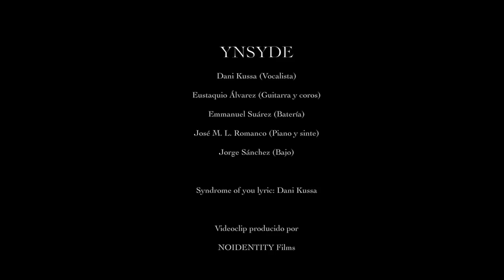Videoclip Syndrome of you - YNSYDE. BSO Síndrome de ti. Director: Joaquín Ortega. NOIDENTITY Films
Videoclip "Syndrome of you", tema principal de la película "Síndrome de ti" dirigida por Joaquín Ortega y producida por NOIDENTITY Films.
Canción: "Syndrome of you"
Grupo musical: YNSYDE

Créditos:
Director: Joaquín Ortega
Director de fotografía y etalonado: Juanlu Galán
Postproducción de sonido: Carlos Ruiz
Ayte. de cámara: Rafael Camacho
Postproducción digital: Jordi Solís
Jefa de producción: Maripaz Gutiérrez
Directora de arte: Elena Granell
Tomas aéreas: Benjamín Martínez (Camfly)
Maquillaje: Alejandro González, Alicia Vázquez y Marina Benítez
Vestuario: Alicia Sánchez

YNSYDE
Dani Kussa (Vocalista)
Eustaquio Álvarez (Guitarra y coros)
Emmanuel Suárez (Batería)
José M. L. Romanco (Piano y sinte)
Jorge Sánchez (Bajo)

Syndrome of you lyric: Dani Kussa